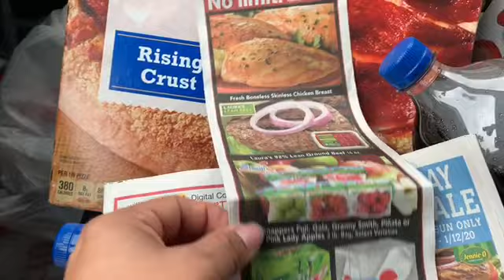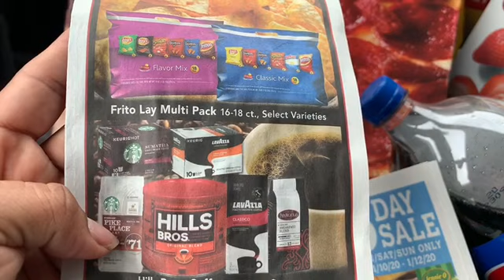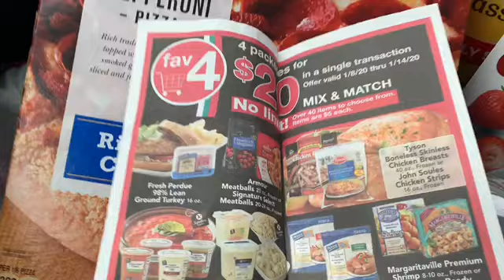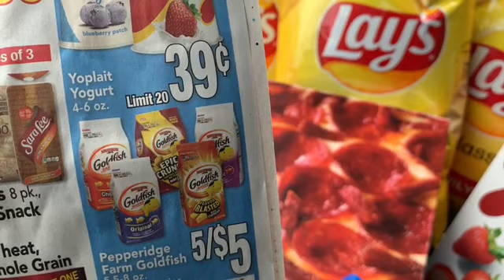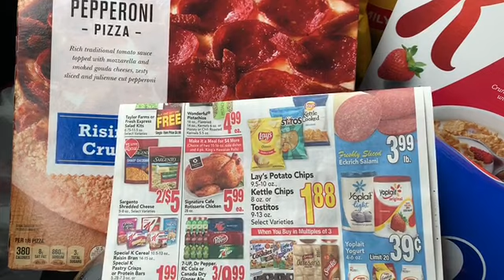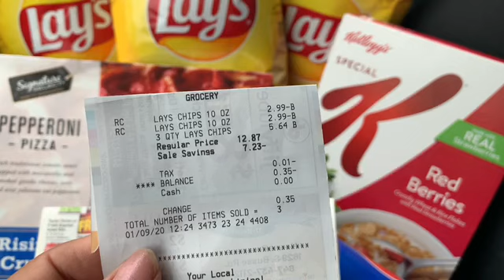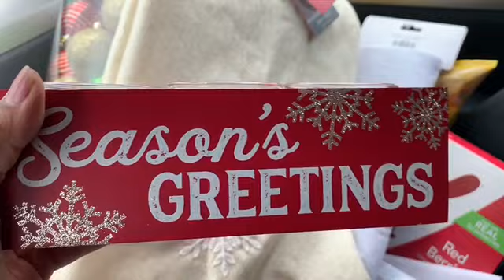😁omg Pepsi completamente gratis y la pizza 🍕 y y los demás aún ese lente precio